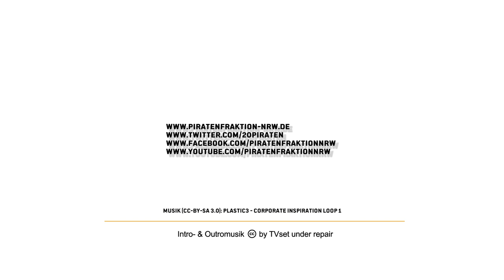Warum BGE wichtig und gut ist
Das Bedingungslose Grundeinkommen (BGE) ist in aller Munde. Wir bringen zu dem Thema interessante Gesprächspartner zusammen und laden ein zur

Podiumsdiskussion
Bedingungsloses Grundeinkommen

am 1. März 2016, in der Villa Horion, Johannes Rau Platz, 40213 Düsseldorf

Gesprächsteilnehmer:
Prof. Dr. Sascha Liebermann, Alanus Hochschule Bonn
Ronald Blaschke, Netzwerkrat Grundeinkommen
Werner Rätz, Attac
Michael Fielsch, Initiative BGE-Lobby

Moderation: Monika Pieper

Diskutiert mit uns. Wir freuen uns auf interessierte Besucher! Jeder ist herzlich eingeladen, weitere Aktivisten und Interessierte mitzubringen.

Fragen beantwortet Euch:
Monika Pieper MdL